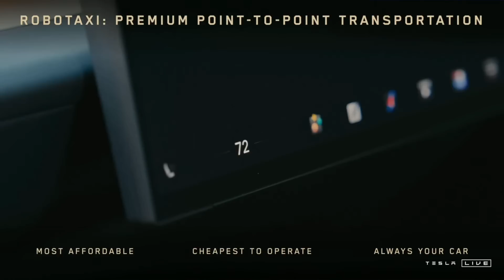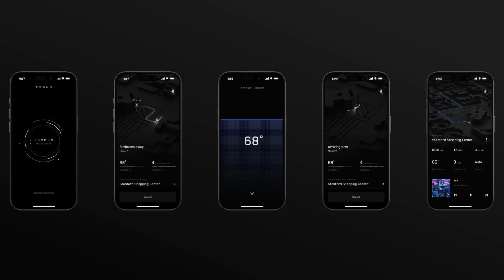Tesla's STUNNING presentation for a better future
Tesla shows us what's possible once autonomy is solved. Cybercabs, Robovans, and humanoid robots are just the beggining.